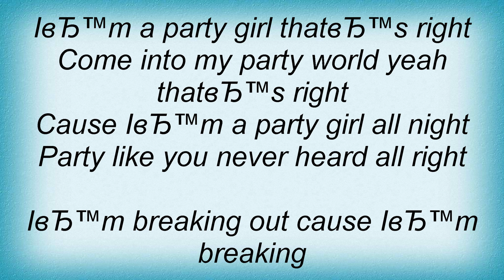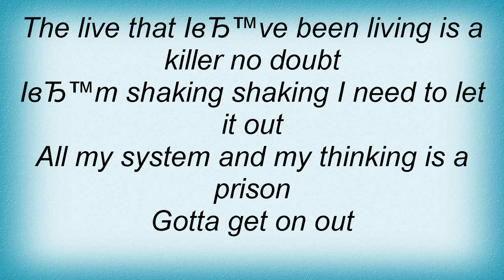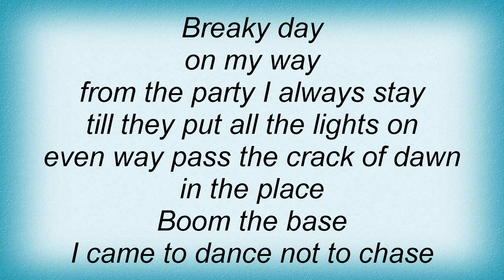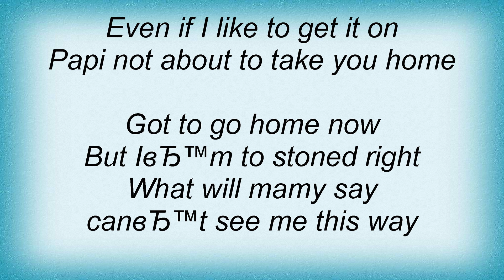Leki - Breakin' Out Lyrics